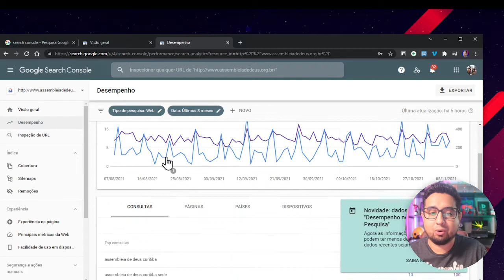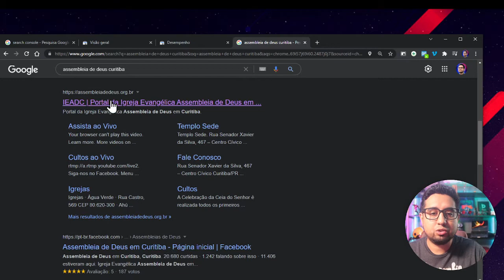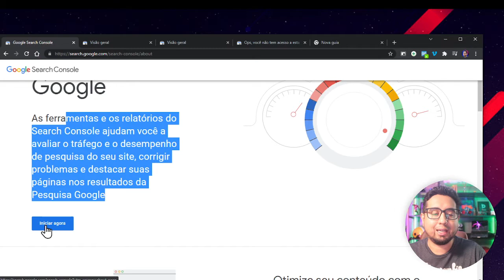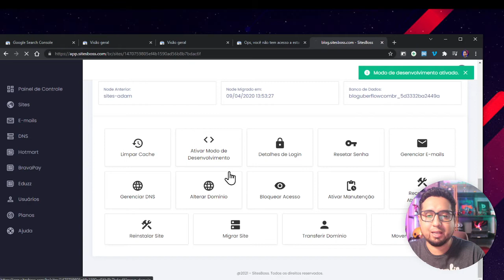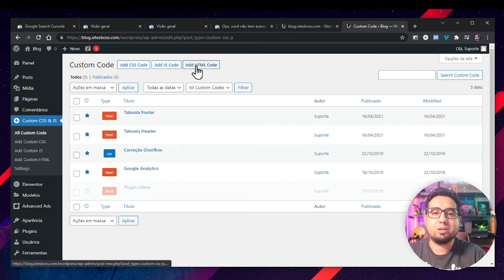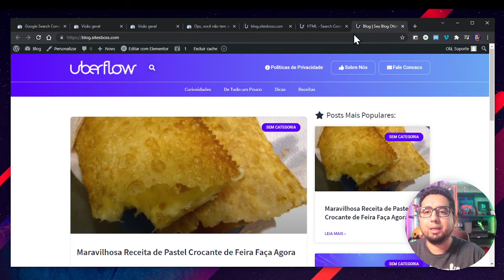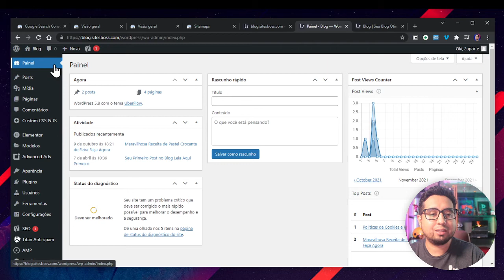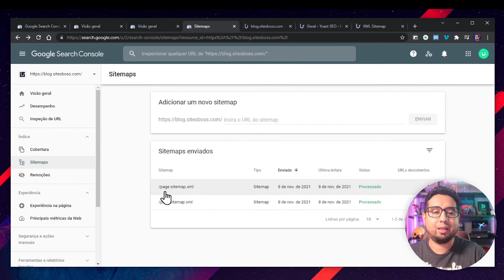Como Inserir Search Console no Site e Sitemaps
Nesta aula vou te ensinar Como Inserir Search Console no Site e Sitemaps.

Você vai aprender a importância desta ferramenta e como pode te ajudar na tomada de decisão do seu site na rede de pesquisa do Google.

👉 Entre agora para meu projeto de Google AdSense e ganhe 1 blog hospedado em VPS por 1 ano com suporte e grupo de alunos:

🔻⬇ Conecte-se comigo ⬇🔻

Forte abraço,
Thiago A. Grzybowski